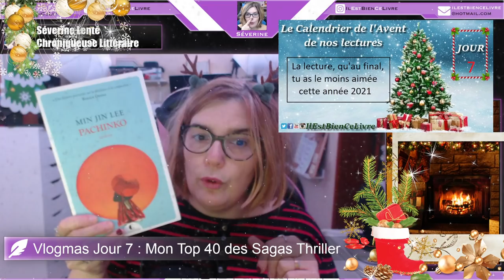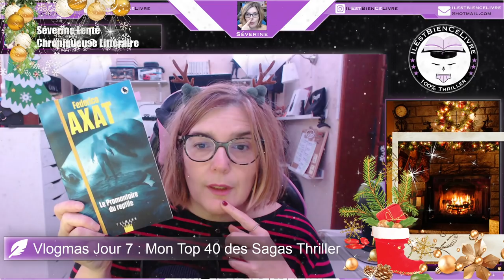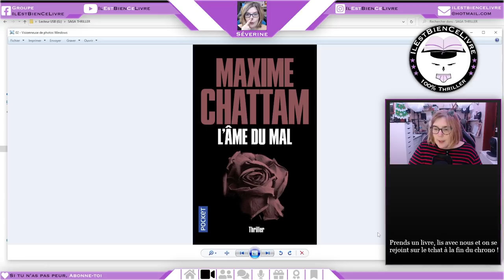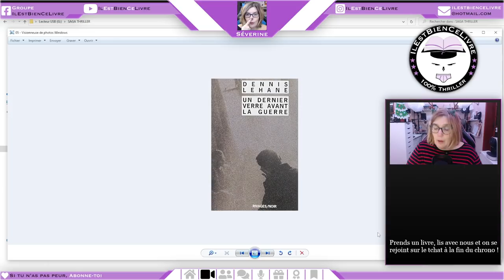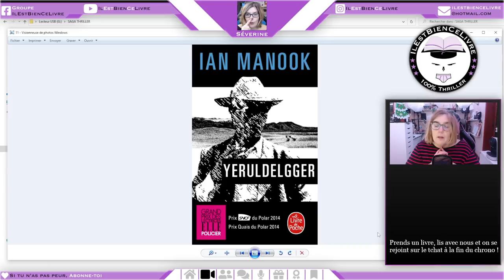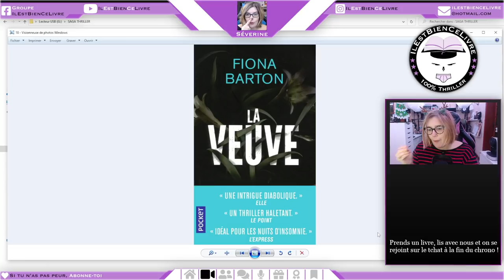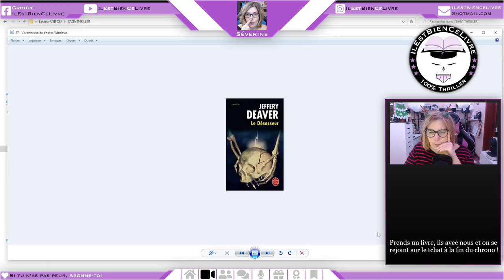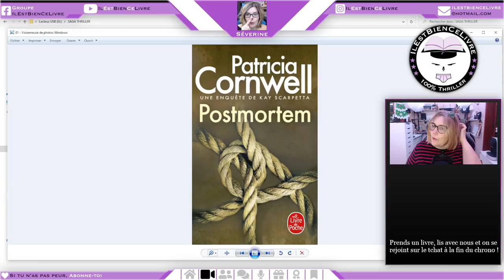Vlogmas Jour 7 : Mon top 40 des sagas thriller !